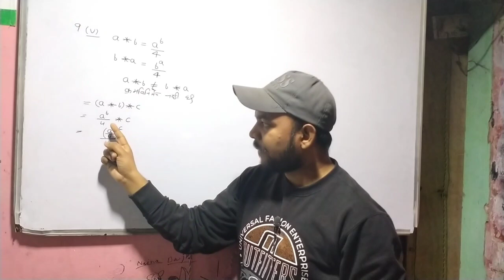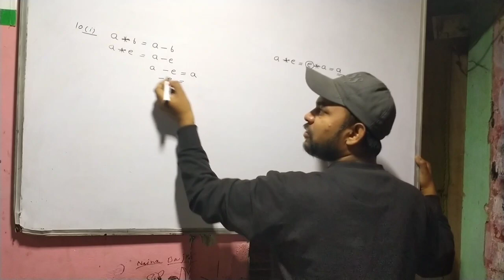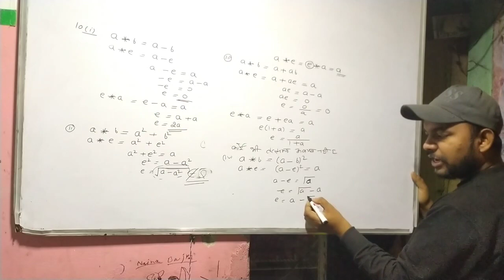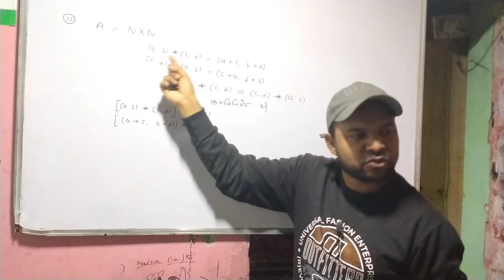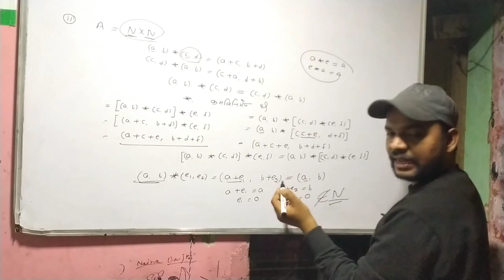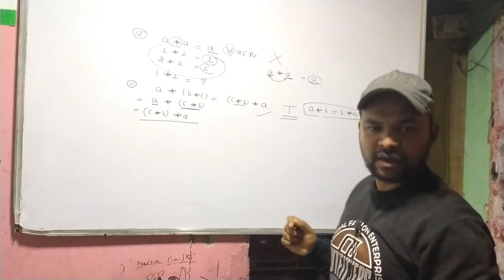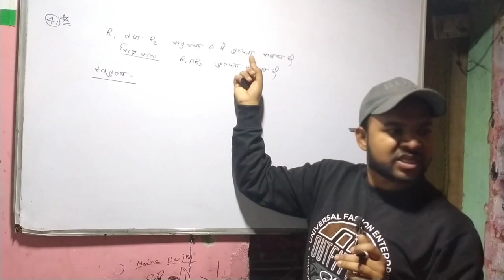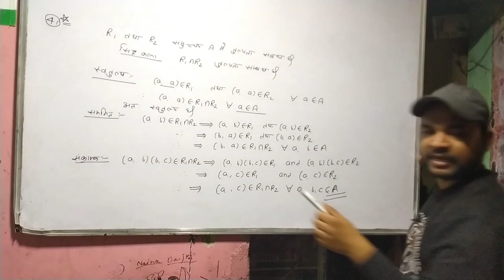Binary operations|| Relations and functions|| class 12 ||exercise 1.4| questions no. 9 to 1 || NCERT